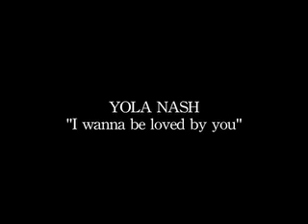The Yola Nash Show WABC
Yola Nash - I wanna be loved by you